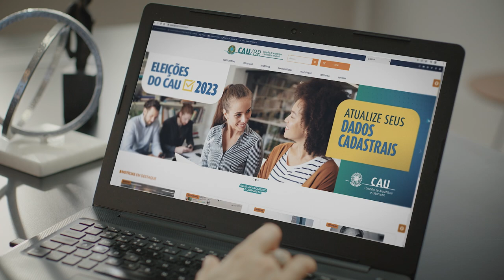Ações do CAU